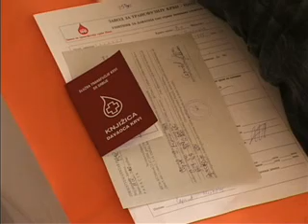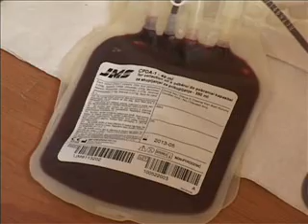11 09 davanje krvi u Drenovcu